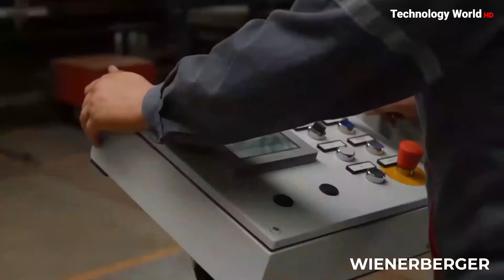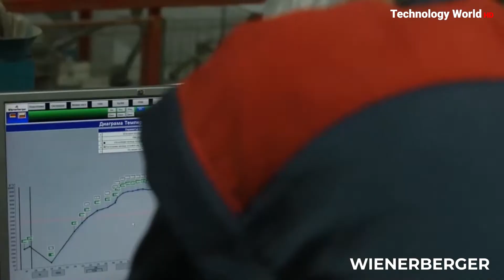Construction Workers with amazing Skills that you must see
The homes and offices in which you live and work, are made by skilled construction workers who are masters of their fields. Lets see how these masters do their work.

We hope you enjoy our review of amazing construction workers

Note: "Technology world HD" is not associated with any of the companies or businesses whose products